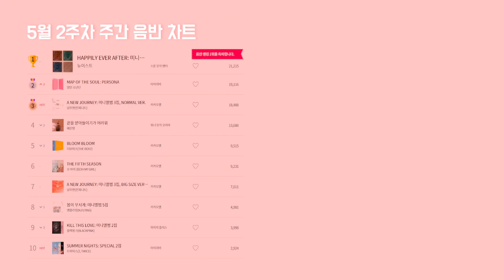[주간 음반차트 TOP 10] 5월 2주차 | K-POP 아이돌 앨범 판매 순위 | 후즈팬TV | ENG/JAP/ESP/RUS SUB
[후즈팬TV] 5월 2주차 주간 음반차트 TOP 10
세계 유일의 실시간 음악차트, 한터차트에서 공개한 음반차트입니다.
팬분들이 어떤 주간 음반차트를 만들었을까요?
후즈팬TV는 케이팝(K-POP) 아티스트와 팬분들의 활동을 응원합니다♥

더 많은 음반차트 순위와 데이터가 궁금하면?
누구보다 빠르게 실시간 음반차트를 확인하려면?

의상 : 에르제(@herze_official)